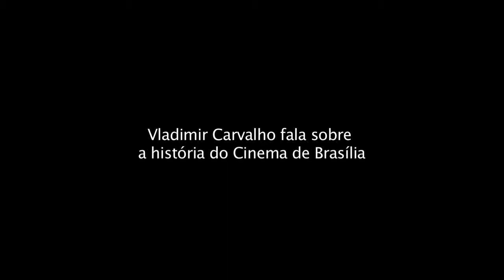Vladimir Carvalho fala sobre a história do cinema de Brasília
O documentarista Vladimir Carvalho fala sobre a história do cinema brasiliense desde seu início, quando a capital do Brasil foi fundada, até os dias de hoje.